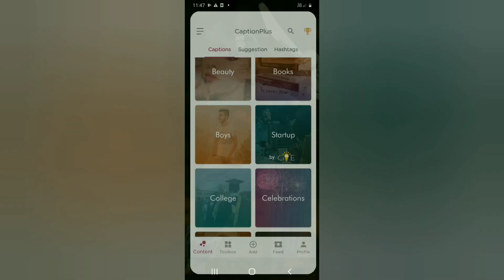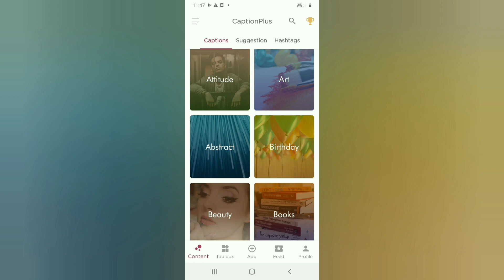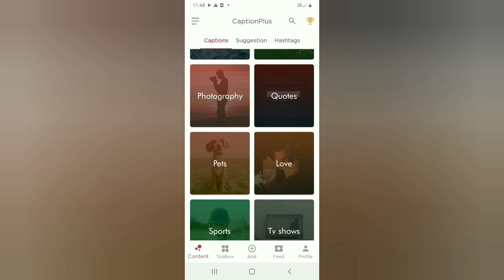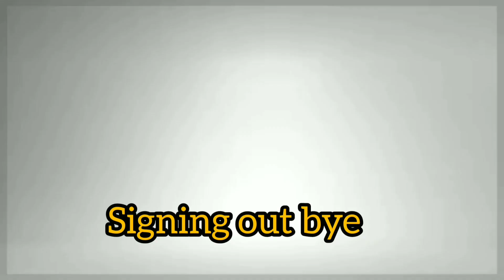2021 BEST CAPTIONS AND TAGS FOR INSTAGRAM IN //MALAYALAM //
2021 BEST  CAPTIONS AND TAGS
FOR INSTAGRAM IN //MALAYALAM //